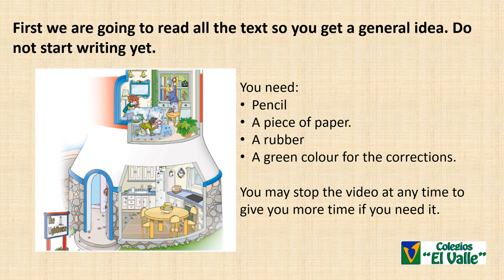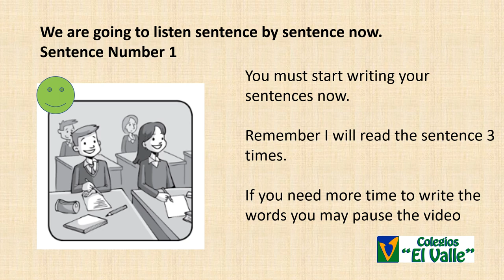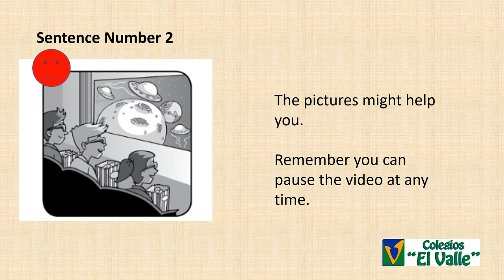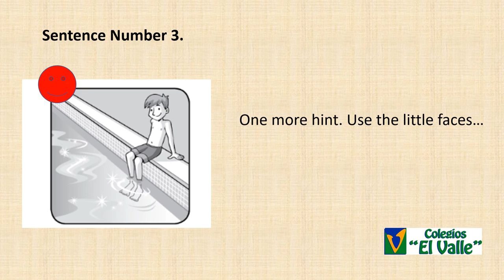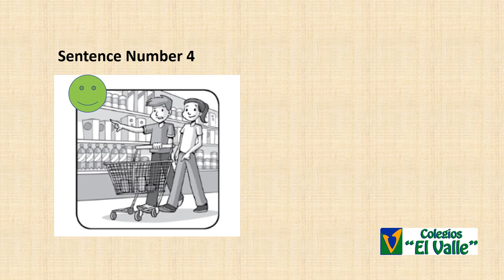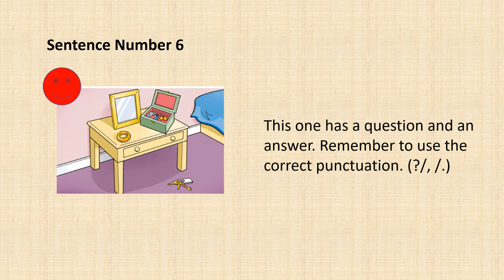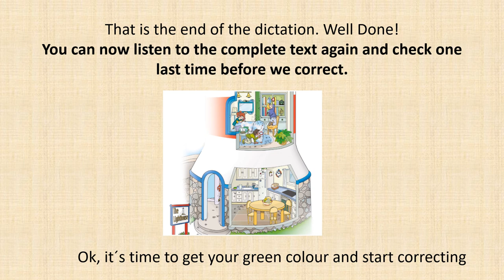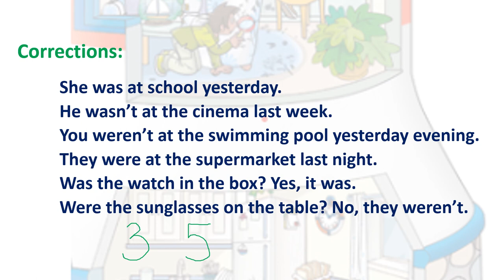SANCHINARRO 3º Ed. Primaria English Dictation Unit 7